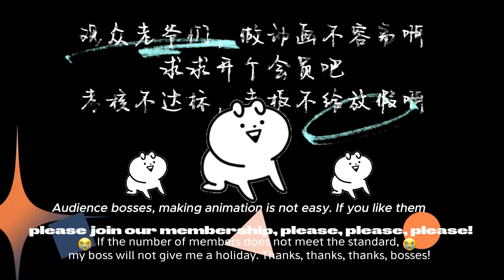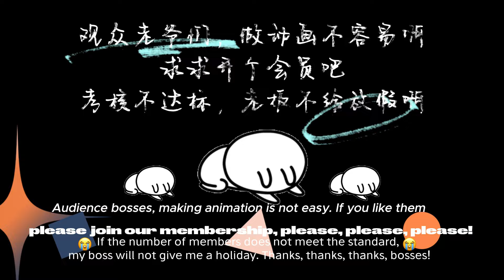【Eng Sub】《詭異降臨：我在末世當大佬|The hero in the apocalypse》EP54：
00:00 加入Qixiang-YouTube会员 抢先看更多精彩动漫：

【故事簡介】
在末世中掙扎茍活的葉鳴，在生命停止的瞬間，他回到了十年前那個一切開始的下午，熟悉又陌生的城市，轟鳴而來的是神秘戰艦，充滿未知的輪盤，還有各種可怕的詭異生物。和前世不同的是，葉鳴這次下定決心，帶著他十年的末世生存經驗堅強地活下去！他要找尋末日輪盤和詭異降臨的答案，不負重生！
Ye Ming was struggling to survive in the apocalypse. At the moment when his life stopped, he returned to the afternoon when everything started ten years ago. The familiar and unfamiliar city came roaring with mysterious battleships, unknown roulette wheels, and all kinds of things. A terrifying and strange creature. Different from his previous life, Ye Ming is determined this time to live strong with his ten years of apocalyptic survival experience! He wants to find the answer to the doomsday roulette and the strange arrival, and he will live up to his rebirth!